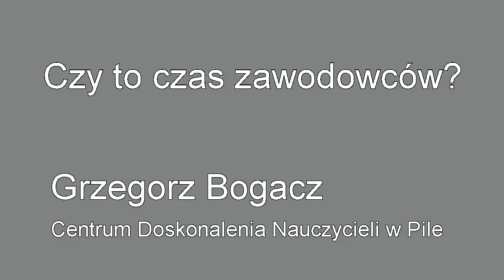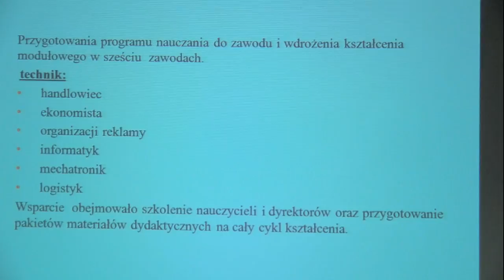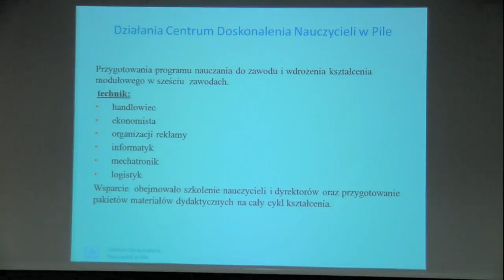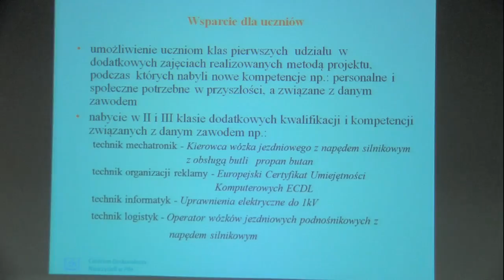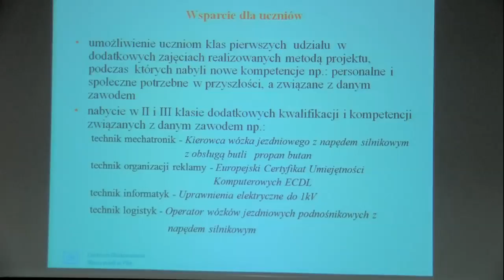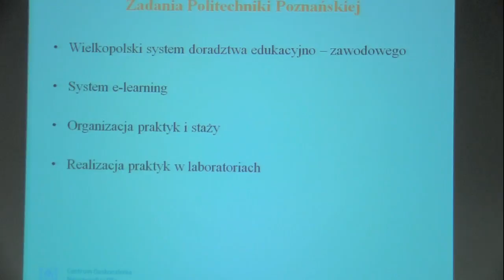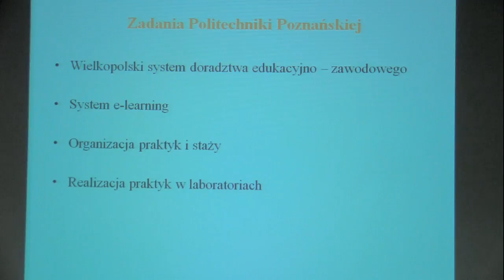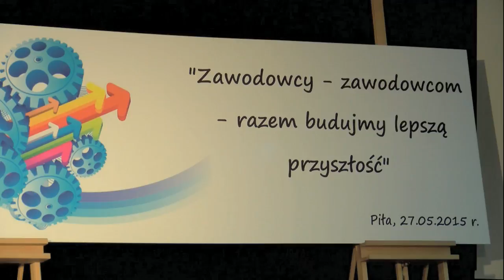"Czy to czas zawodowców?" - Grzegorz Bogacz, Centrum Doskonalenia Nauczycieli w Pile